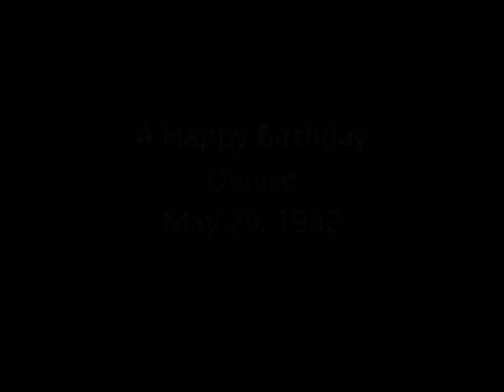Denise - 27th Birthday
Celebration at the Triple Nickle with FourPlay